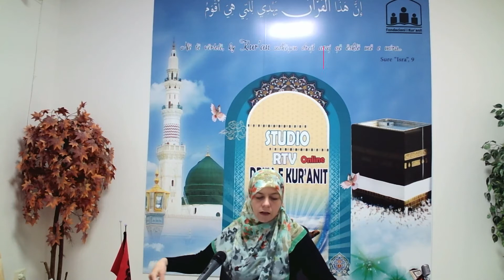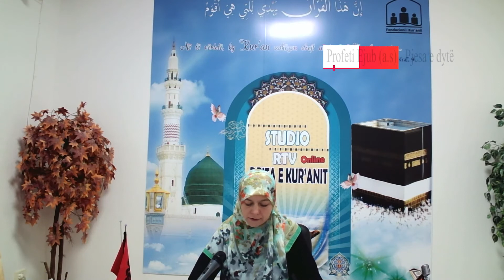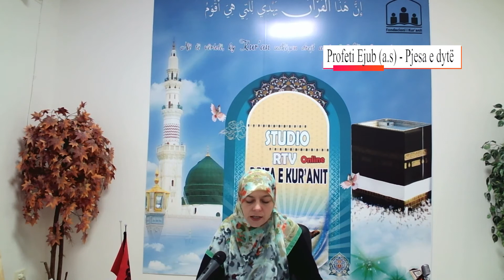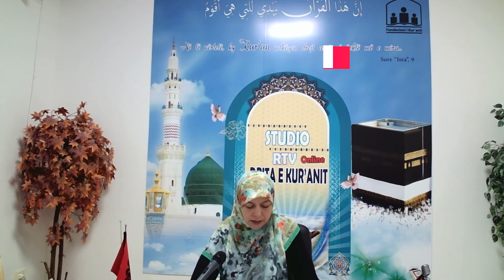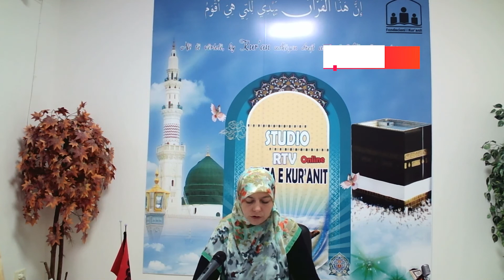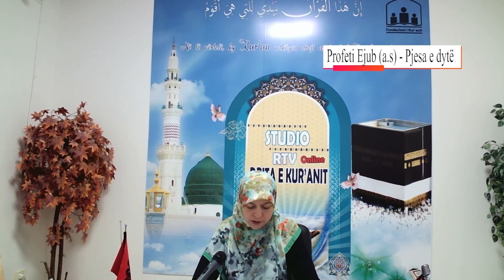Profeti Ejub (a.s) Pjesa e dytë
Gjithashtu mund të na ndiqni në Hisrorite e profeteve